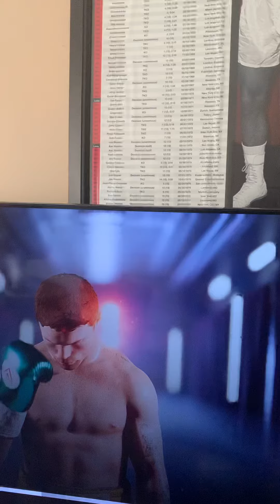The significance of DAZN in ESBC ￼